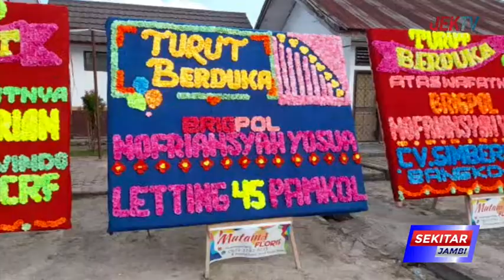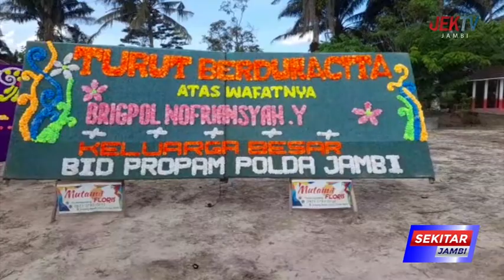BRIGPOL YOSUA TEWAS DENGAN LUKA TEMBAK DAN SAJAM